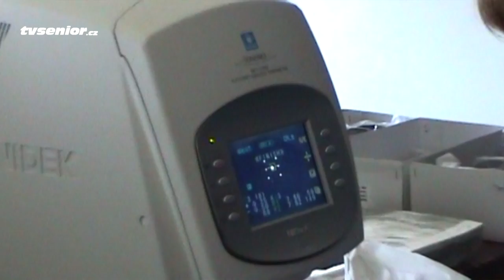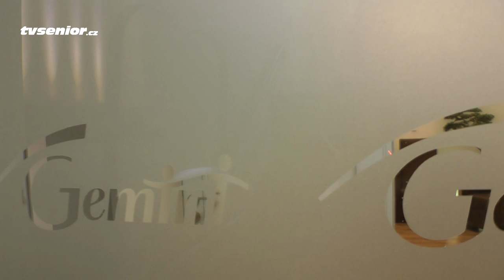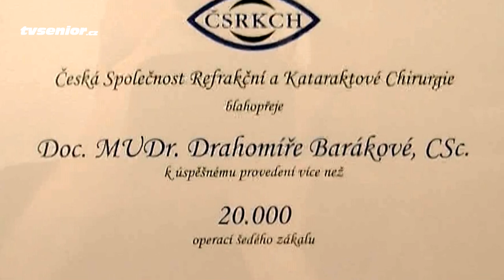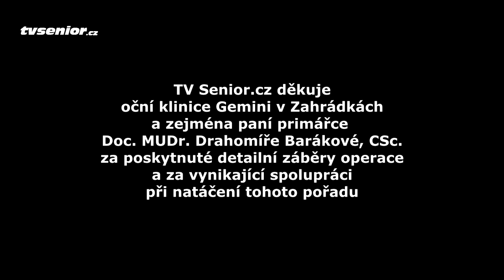Při operaci šedého zákalu se můžete zbavit i dioptrických vad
V soukromé klinice Gemini v Zahradách v pražské Krči lékařský tým očních specialistů pod vedením zkušené oční operatérky, primářky Doc. MUDr. Drahomíry Barákové, CSc., zbavují pacienty nejen šedého zákalu, ale současně napraví i dioptrické vady zraku. Podívejte se, jak taková bezbolestná operace, která trvá jen zhruba 10 minut, probíhá.